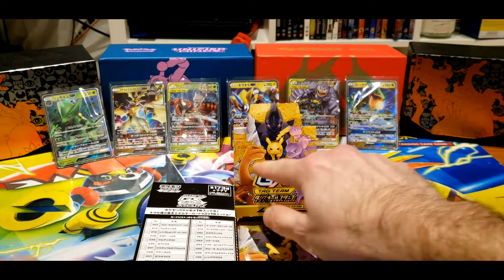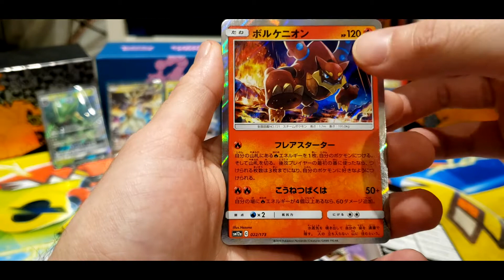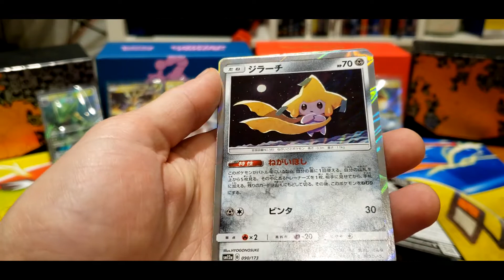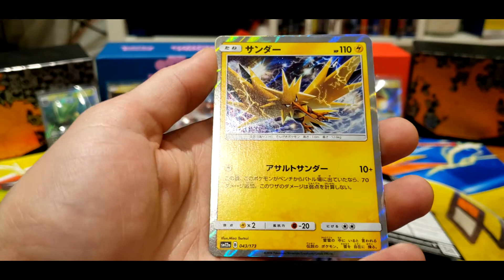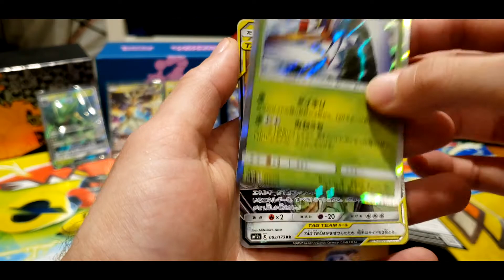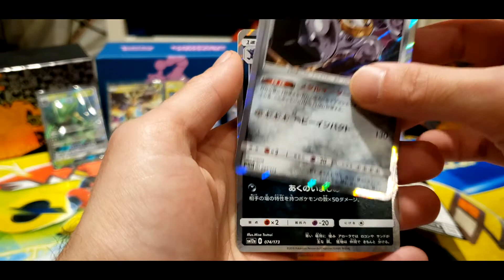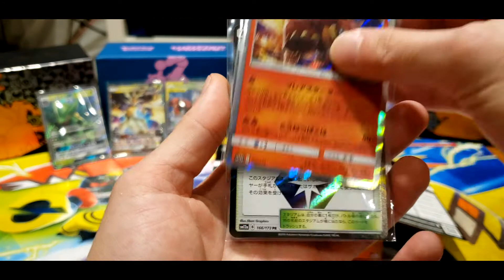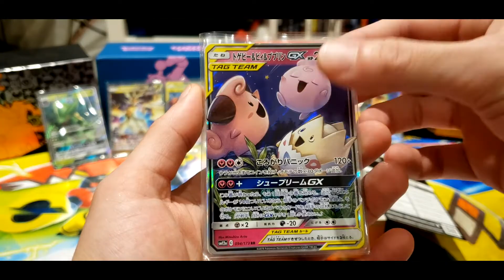OUVERTURE DE CARTE JAPONAISE TAG TEAM GX 2/2 !!!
FR/QC/EN

J'ouvre le reste de mes packs japonais !!!

Amusez-vous ! / Enjoy !

Je fais des Mystery box avec des booster neuf, les doublons, des articles de ma collection, mes vieux vintage et des jouets et encore plus !!!